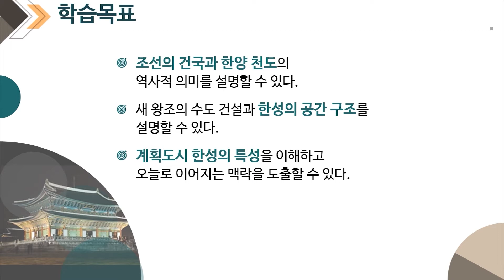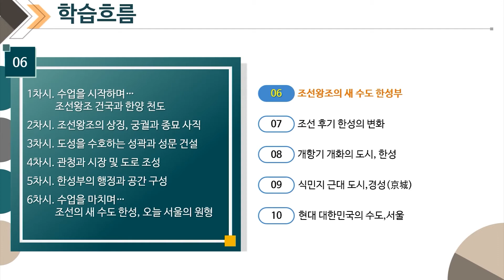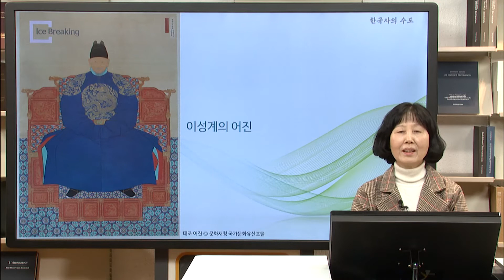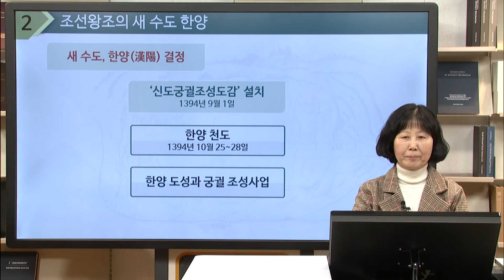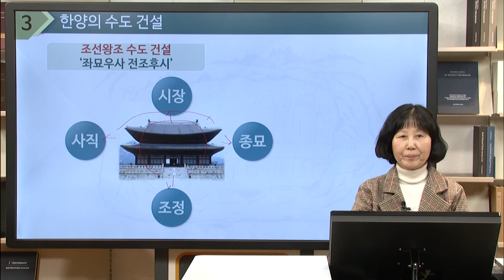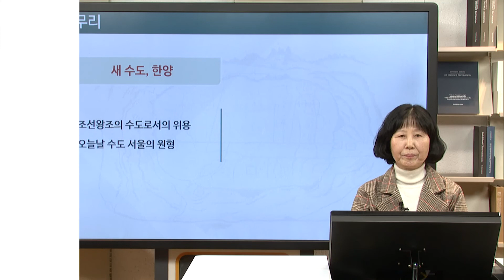한국사의 수도 6-1 조선왕조의 새 수도, 한성부